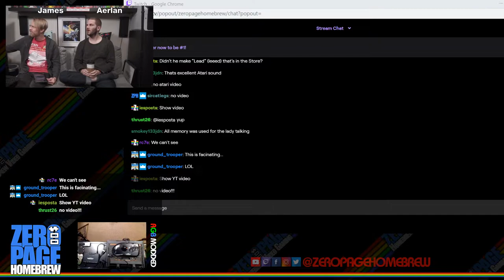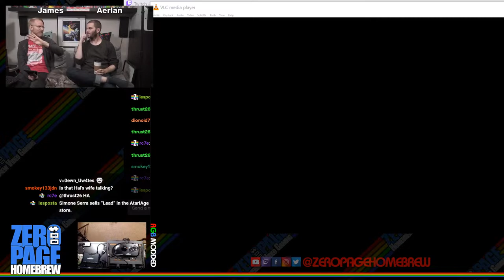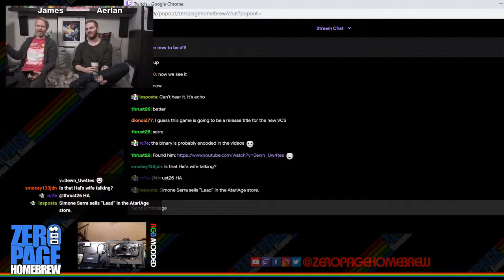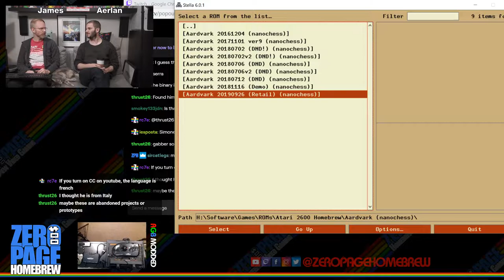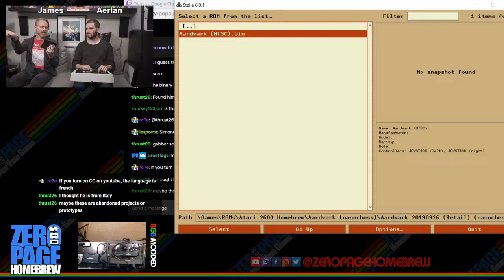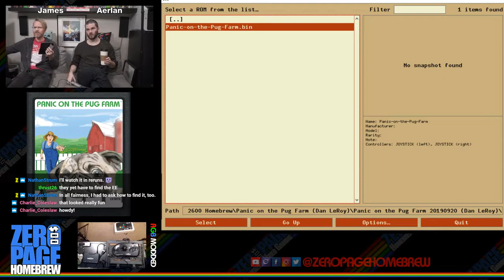Aardvark (Exclusive Final Release!), Panic on Pug Farm (Excl. WIP), Pro Bowling: Atari 2600 Homebrew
Games:
- Aardvark (2019 Exclusive Final Release) by Oscar Toledo G. aka nanochess, Thomas Jentzsch and Nathan Strum
- Panic on Pug Farm (2019 WIP Exclusive Premiere) by Jeff Kenney and Dan LeRoy
- Pro Bowling (2019) by Edward Smith aka easmith

60FPS on an RGB Modded Atari 2600 through Framemeister!